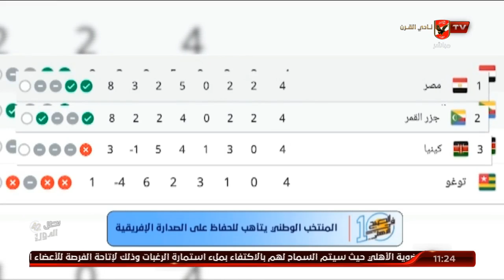لقاء مع الكابتن محمود صالح نجم الأهلي السابق وحديث حول مباراتي المنتخب ضد كينيا وجزر القمر